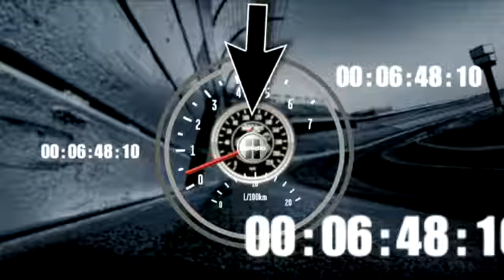2012 Goody's Fast Relief 500 - Juan Pablo Montoya Crash